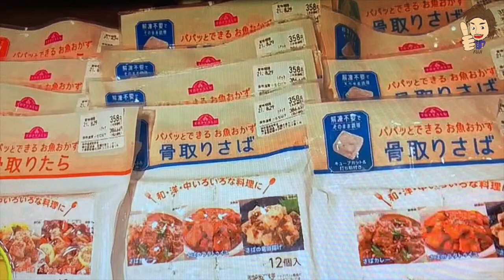ทำปลาไม่มีก้าง!! ทำก่อน ขายได้ก่อน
ติดตาม อาจารย์ ฟูจิ ฟูจิซากิ (Fuji Fujisaki) ออนไลน์เพิ่มเติม ได้ที่
Line : @fujifujisaki